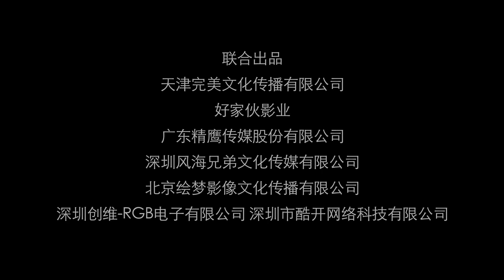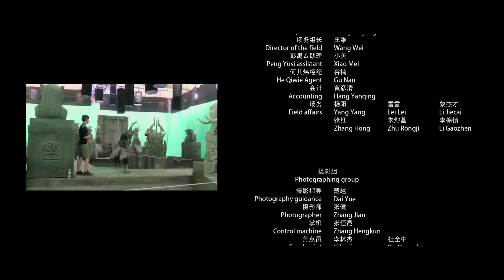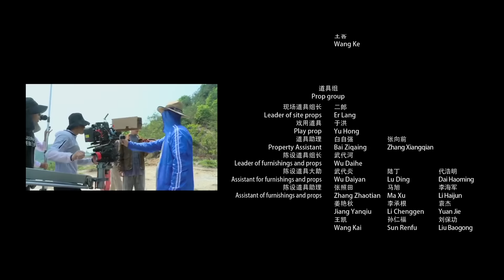ENGSUB[2023全网首播]《宝塔镇河妖之绝世妖龙/Ferocious Monster Dragon》动作 Kung fu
►剧情简介:民国时期的东北地区，在一场神秘的追杀中，张孝智、钱眼儿、禾苗（曾可妮饰）三人驱车逃命，不料汽车坠入山崖，禾苗中枪被炸身亡。痛失爱人的张孝智（彭禺厶饰）一蹶不振，终日以喝酒度日，钱眼儿（何其炜饰）嗜赌，两人过着浑浑噩噩的生活。黑风寨寨主完颜洪（张德晖饰）威胁二人帮其寻宝，张孝智和钱眼儿逃跑途中无意间救了八角（戴安娜饰），没想到再次陷入完颜精心布置的全套。墓穴内惊险万分，张孝智无意开启神龙盘。神龙觉醒，一大批粽子也涌出，张孝智和钱眼儿再次陷入危机四伏的绝境。